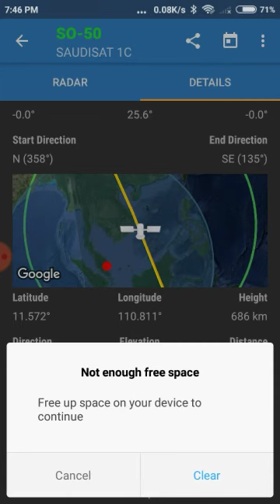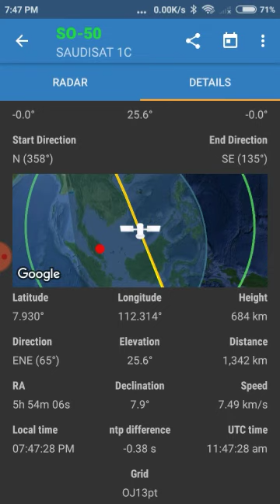SO50 1140utc 010222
using handy baofeng antenna on trial measurements tape yagi cross 5